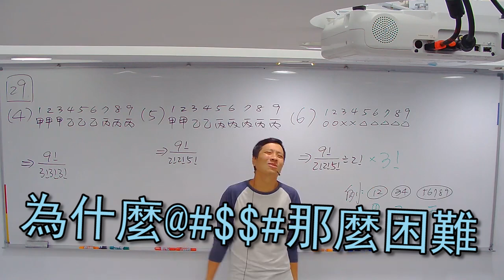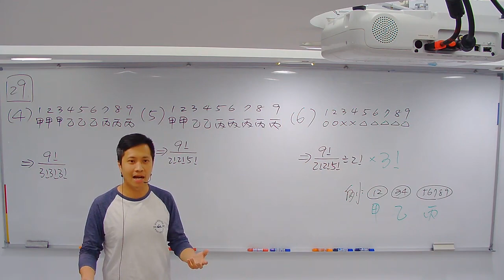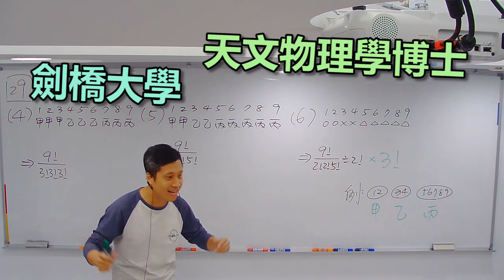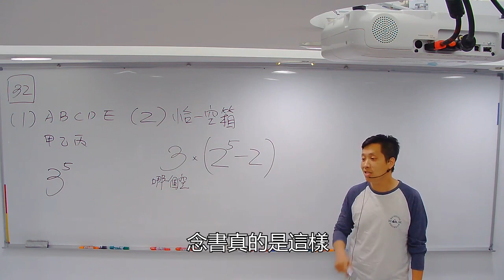[李翰數學]優勝劣敗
108課綱數學+程式語言體驗會報名連結:
我們從2015年開始發展程式語言，從 Scratch 到 Python 再到輔導學生去考APCS(大學程式語言先修檢定)，甚至今年還有學生到澳洲參加機器人大賽(FRC)奪獎。我們的特色是教程式語言的老師絕對是教數學的老師，我們能完美地結合程式語言和數學，達到108課綱對素養的培養。

關於108新課綱，您準備好了嗎?
Q1：108課綱在國小、國中和高中，帶來什麼改變？
Q2：何謂「彈性學習課程」?
Q3：108課綱學生該如何學習?家長要先準備什麼?
Q4：關於數學方面跟以前教材上的改變?
Q5：學習數學加入計算機應用，會對學習數學造成什麼影響?
Q6：課綱新增「科技」領域，領域內容是什麼?
Q7：108課綱升高中、升大學升學方式改變有哪些?
Q8：「素養」是108課綱中課程發展主軸，如何培養？
如果以上問題，您沒有答案
填寫表單就能參加我們
李翰數學108課綱數學+程式語言體驗會
讓我們帶你學好數學+程式語言
時間：5/18 (六)19:30-20:30(限額20人)
地址:愛國東路116巷1號1樓(中正國中旁) 電話:(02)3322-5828